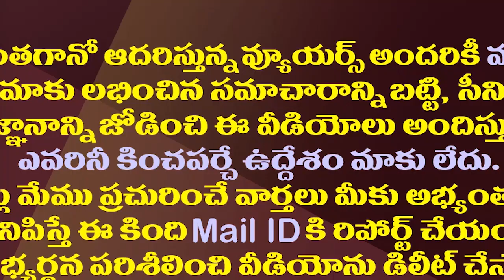విజయసాయిరెడ్డి పంతం..ఈసారి రఘురామ సంగతి తేల్చేస్తారా?| Vijaya Sai Reddy May Trouble MP Raghu Rama